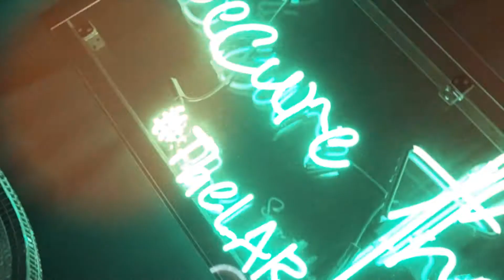4th of July at The LA Reserve DTLA 2021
EMC presents 4th of July Celebration at The LA Reserve 2021